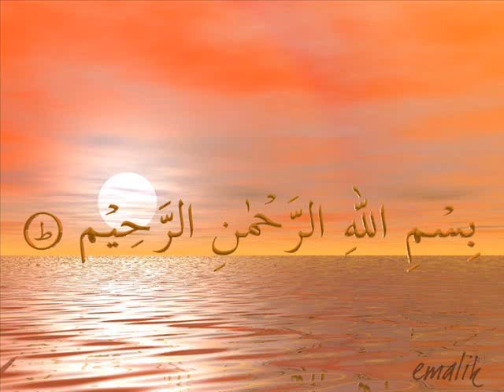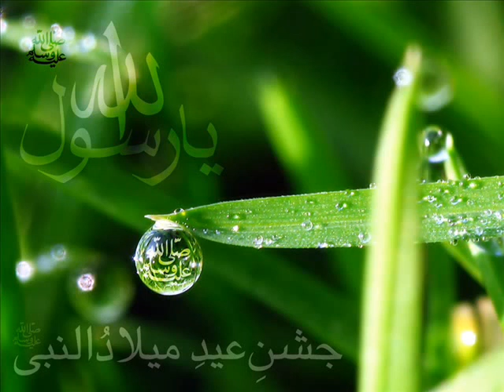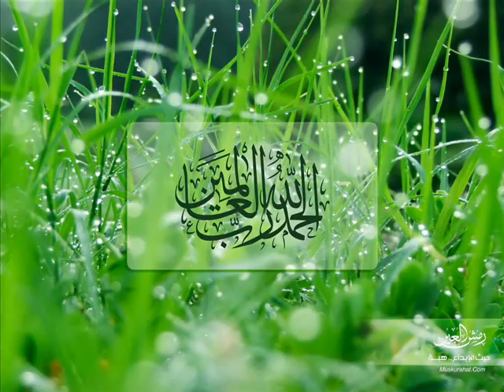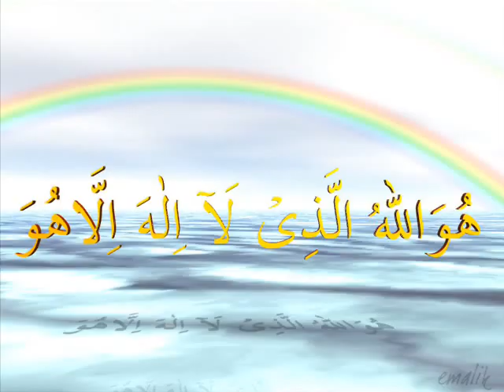KOI SALIKA HA ARZOO KA by SADAF HUSSAIN 32/99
SADAF HUSSAIN
KARIANWALA